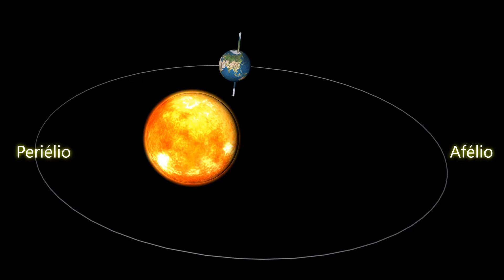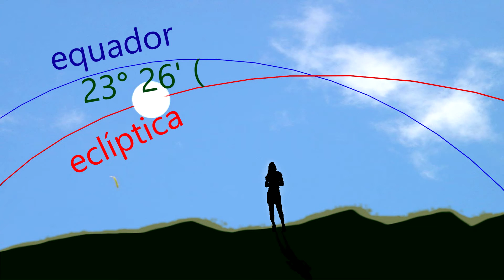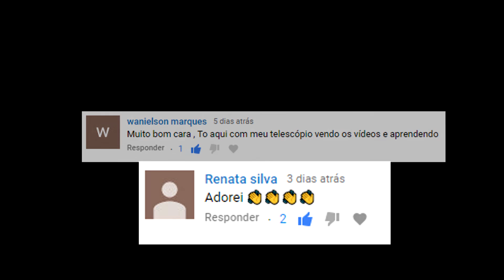Entenda o Equinócio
Como entender de maneira simples o equinócio que começa no dia 22/09/2017 e se estenderá até o final do ano.
Veja também o alinhamento dos planetas Vênus, Marte e Mercúrio pela manhã, antes do nascer do Sol.

aproveite o equinócio para marcar o Leste e o Oeste de sua região, pois nesta época, o Sol nasce exatamente no Leste e se pôe exatamente no Oeste.

Crédito:
Música de fundo: